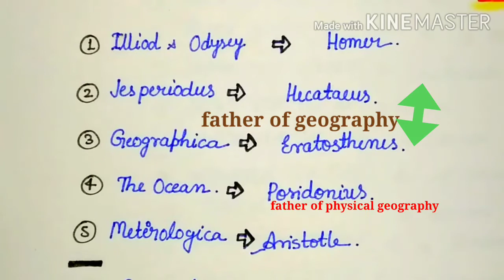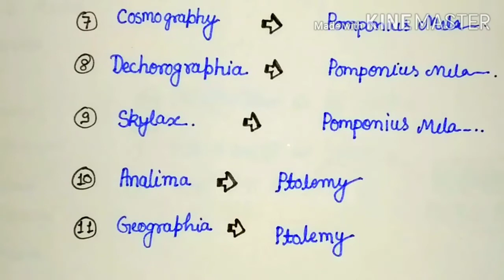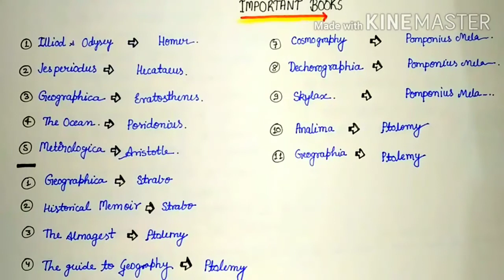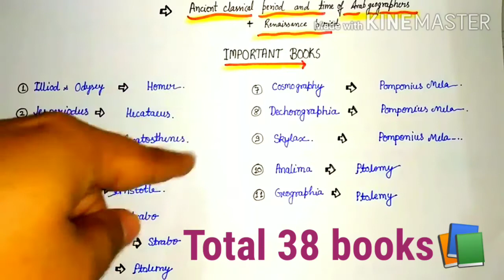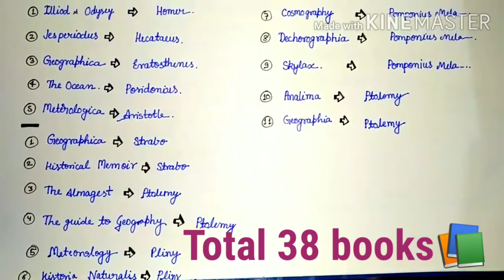Some important books 📚 of history of Geographical thoughts.